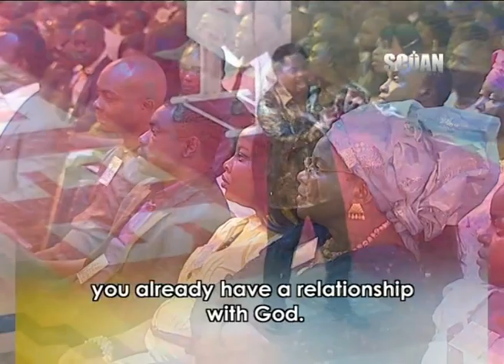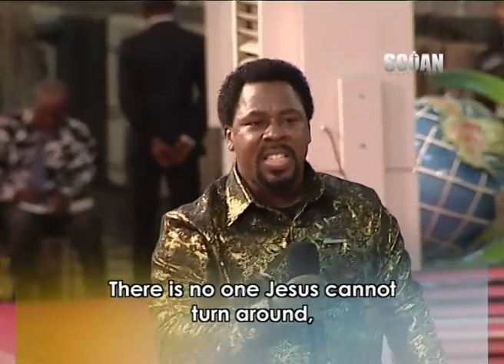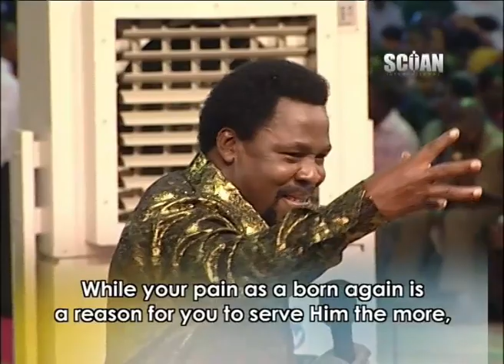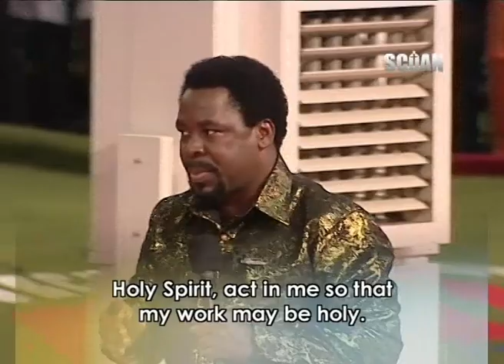TB Joshua en français – Sermon – Tout le monde a été tenté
Profitez de cet enseignement des archives. Pour plus de téléchargements Emmanuel TV, à l'avenir, consultez la nouvelle chaîne YouTube officielle